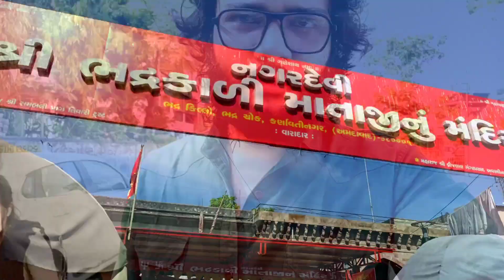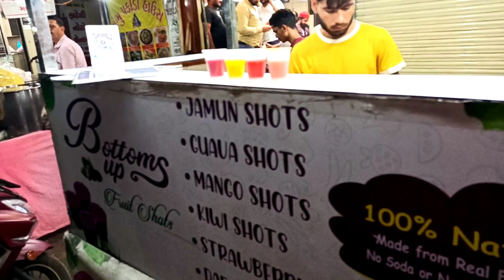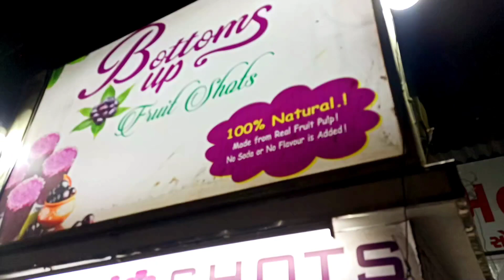DUBAI SE AYA IPHONE 15 PRO MAX AUR AHMEDABAD KA DIN.... VLOG - 250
My Album Songs

JAI SIYAAA RAMMM. 🙏
JAI MATAJI. 🙏
OM HAR HAR HAR MAHADEV. 🙏